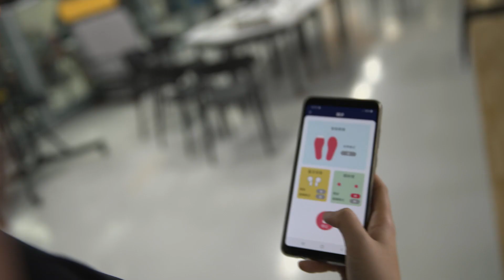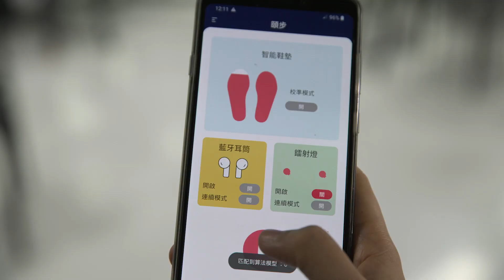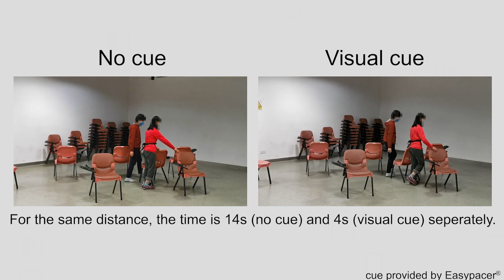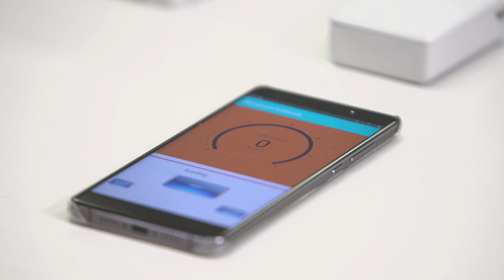The Hong Kong Polytechnic University, Research Institute for Intelligent Wearable Systems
RI-IWEAR is concerned with an important rapidly growing area of interdisciplinary research in physics, chemistry, materials, textiles and clothing, design, electronics, computing, health and occupational safety.  The vision of RI-IWEAR is to be the leading research institute in intelligent wearable systems via impactful inter-disciplinary research programs, global academic and industrial collaboration, knowledge and technology transfer, and human resource enhancement. RI-IWEAR focuses on human-centric technology in three areas, that is, innovative IWEAR systems for occupational safety, health, the well-being of people; safe, high-performance, and cost-effective functional fibrous materials and devices; and scalable heterogeneous integration processes and equipment.
At the Research Institute of Intelligent Wearable Technology, there are three key research focuses that address the challenges and urgent needs on IWEAR system applications for continuous monitoring physical, physiological, psychological, and posture conditions, for needed people such as elderly and child-bearing mothers, or predicting disorders and providing effective assistance, or assisting for cancer patients; system integration technologies for microelectronic textile fabrics to achieve the consumer-level performance, and evaluation platform for the devices and systems; and fibre-based and flexible devices such as chemical probes for detecting disease-relevant physiological analytes, photo-biomodulation devices, intronic devise and actuators, and in-sensor computing devices for wearable body sensing network.